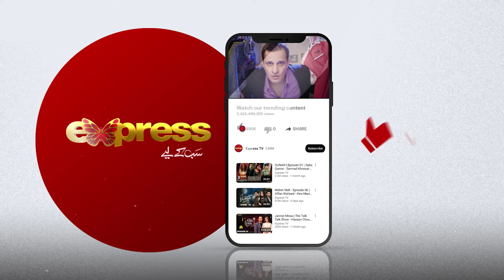Natasha Baig Ki Behtreen Gaane Ke Sath Shandar Entry | The Talk Talk Show | Naveed & Natasha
Natasha Baig Ki Behtreen Gaane Ke Sath Shandar Entry | The Talk Talk Show | Naveed & Natasha | Express TV